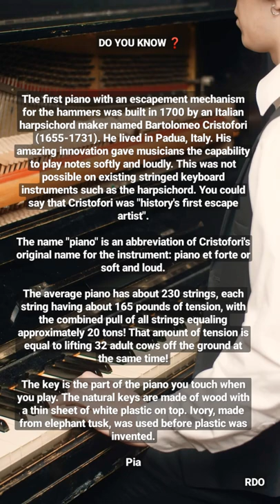Grand Piano's 🎹Amazing😍 facts#piano